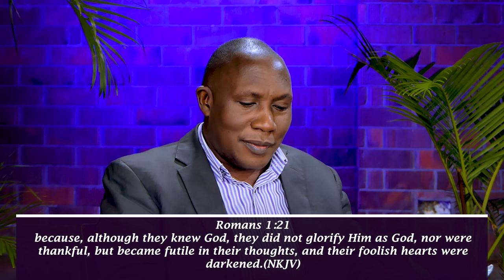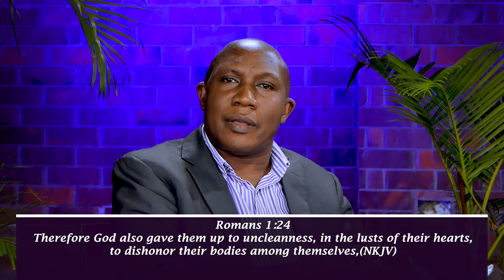The Revelation Of Jesus Christ Is Unsealed | Pastor John Mbaziira | Bible Study 045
The Revelation Of Jesus Christ Is Unsealed | The Book Revelation 22:10-11, 14-15 | Bible Study 045